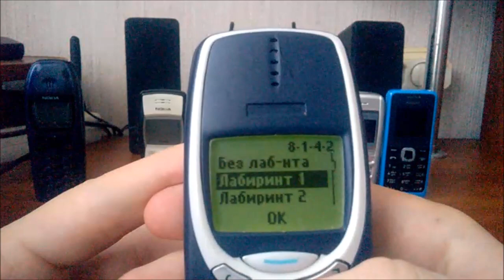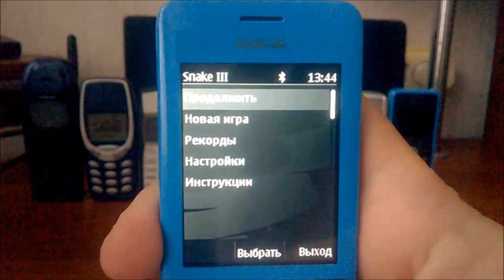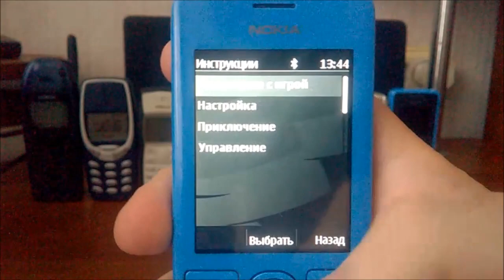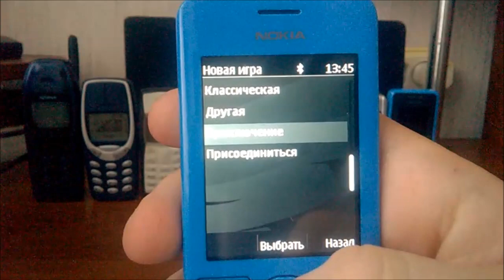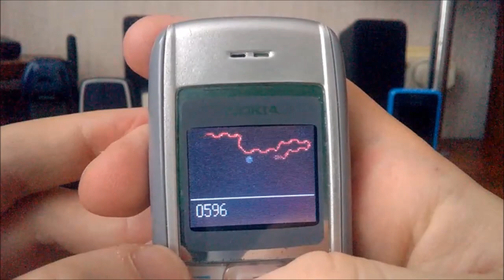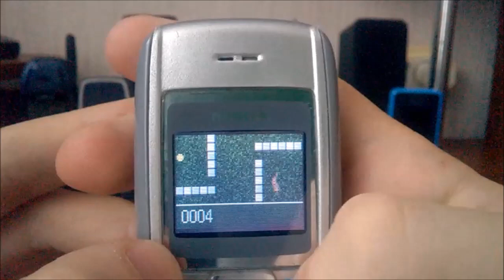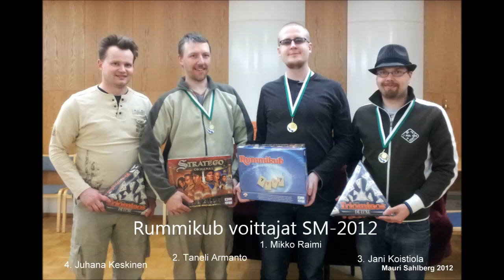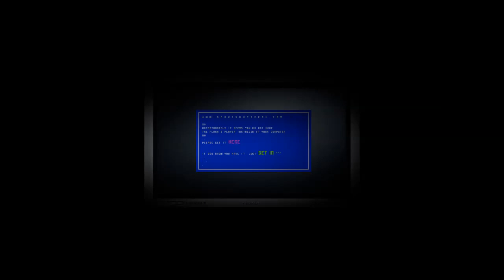История (эволюция) игры Змейка (Snake) на телефонах Nokia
Игра Змейка на Nokia впервые была представлена в 1997 году инженером-разработчиком в Nokia Танели Арманто (фин. Taneli Armanto). Соответственно, первым телефоном со змейкой стал Nokia 6110!